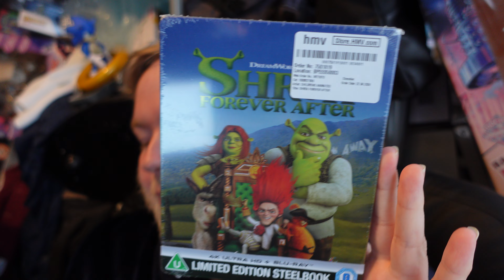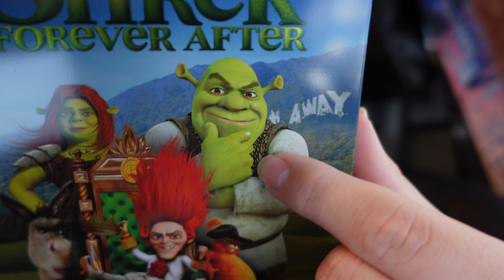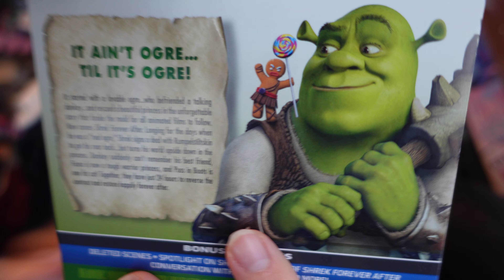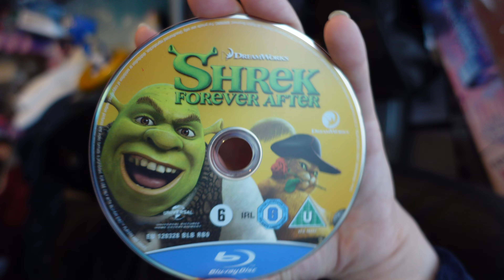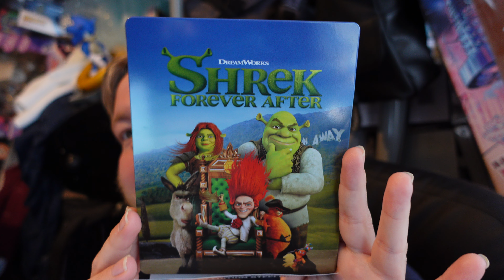Shrek Forever After 4K Blu-ray Steelbook UK Unboxing